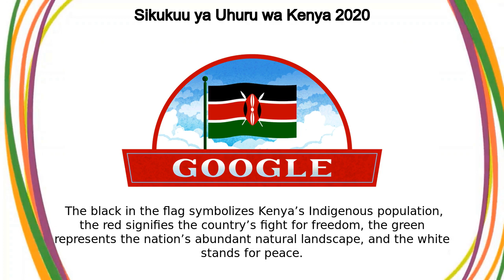Sikukuu ya Uhuru wa Kenya | Sikukuu ya Uhuru wa Kenya 2020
Google Doodle :
Sikukuu ya Uhuru wa Kenya 2020

Sikukuu ya Uhuru wa Kenya

Kenya Independence Day 2020

Today’s Doodle celebrates Kenya’s Independence Day, also known as Jamhuri Day (jamhuri means “republic” in Swahili), one of the East African nation’s most significant holidays  December 12 commemorates multiple integral anniversaries in the country’s history: the date in 1963 that Kenya gained independence and joined the Commonwealth, as well as the date in 1964 when the nation officially became a republic  Depicted in the Doodle artwork is the red-green-and-black striped Kenyan flag, which was adopted the day the nation gained its independence  The black in the flag symbolizes Kenya’s Indigenous population, the red signifies the country’s fight for freedom, the green represents the nation’s abundant natural landscape, and the white stands for peace  Emblazoned at the center of the flag is a set of spears behind a shield depicted in the likeness of those carried by the nation’s Indigenous Maasai people—a nod to the country’s rich cultural heritage  Happy Jamhuri Day, Kenya!